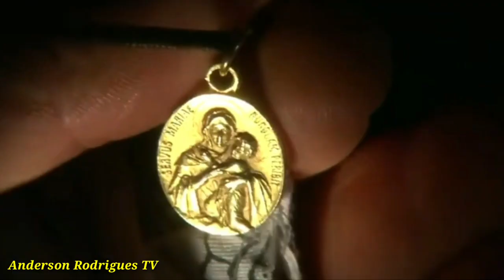Amanhã É Para Sempre - 06/12 a 10/12/2021 Resumo Semanal Novela Amanhã É Para Sempre